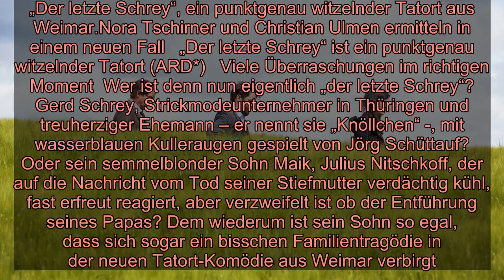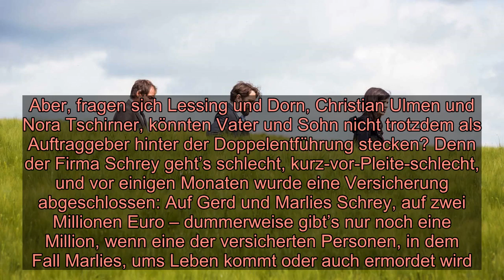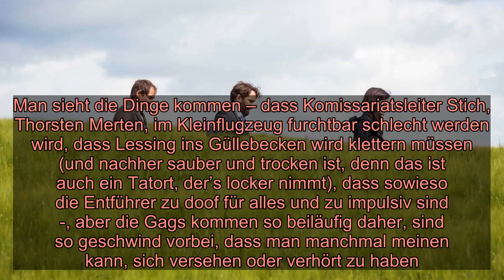TV-Kritik Tatort (ARD) Weimar: „Der letzte Schrey“ – Und Pech kommt dazu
„Der letzte Schrey“, ein punktgenau witzelnder Tatort aus Weimar.Nora Tschirner und Christian Ulmen ermitteln in einem neuen Fall   „Der letzte Schrey“ ist ein punktgenau witzelnder Tatort (ARD*)   Viele Überraschungen im richtigen Moment  Wer ist denn nun eigentlich „der letzte Schrey“? Gerd Schrey, Strickmodeunternehmer in Thüringen und treuherziger Ehemann – er nennt sie „Knöllchen“ -, mit wasserblauen Kulleraugen gespielt von Jörg Schüttauf? Oder sein semmelblonder Sohn Maik, Julius Nitschkoff, der auf die Nachricht vom Tod seiner Stiefmutter verdächtig kühl, fast erfreut reagiert, aber verzweifelt ist ob der Entführung seines Papas? Dem wiederum ist sein Sohn so egal, dass sich sogar ein bisschen Familientragödie in der neuen Tatort-Komödie aus Weimar verbirgt.Aber, fragen sich Lessing und Dorn, Christian Ulmen und Nora Tschirner, könnten Vater und Sohn nicht trotzdem als Auftraggeber hinter der Doppelentführung stecken? Denn der Firma Schrey geht’s schlecht, kurz-vor-Pleite-schlecht, und vor einigen Monaten wurde eine Versicherung abgeschlossen: Auf Gerd und Marlies Schrey, auf zwei Millionen Euro – dummerweise gibt’s nur noch eine Million, wenn eine der versicherten Personen, in dem Fall Marlies, ums Leben kommt oder auch ermordet wird.  Tatort aus Weimar in der ARD: Sehende Zeugen haben nichts gesehen, aber Blinde gehörtDas findet darum Zecke richtig doof, dass Komplizin Freya die Frau umbringt - Christopher Vantis und Sarah Viktoria Frick mit Verve als minderbemittelte Gelegenheitsgauner. Freya verliert beim finanziell unglücklichen Geisel-Mord auch noch einen zitronenfaltergelben Fingernagel. Den die Spusi aber später nicht dabei hat, wenn doch Lessing so eine schöne Gelegenheit hätte, ihn an die Hand einer Toten zu halten „wie im Fernsehen“. Murmel Clausen, Buch, und Mira Thiel, Regie, sparen nach bewährter Weimar-Tatort-Manier nicht mit Klischees, um sich über Klischees lustig zu machen. Man sieht die Dinge kommen – dass Komissariatsleiter Stich, Thorsten Merten, im Kleinflugzeug furchtbar schlecht werden wird, dass Lessing ins Güllebecken wird klettern müssen (und nachher sauber und trocken ist, denn das ist auch ein Tatort, der’s locker nimmt), dass sowieso die Entführer zu doof für alles und zu impulsiv sind -, aber die Gags kommen so beiläufig daher, sind so geschwind vorbei, dass man manchmal meinen kann, sich versehen oder verhört zu haben. Hat Vater Schrey gerade von der „Rezension“ gesprochen und sein Sohn ihn sanft verbessert: „Rezession“? (Das freut die Rezensentin.) War das den Entführern zuerst zum Opfer gefallene Hundchen Ginger tatsächlich von Strickdesignerin Marlies im Partnerlook eingekleidet worden? Da muss man schon ziemlich schnell guc